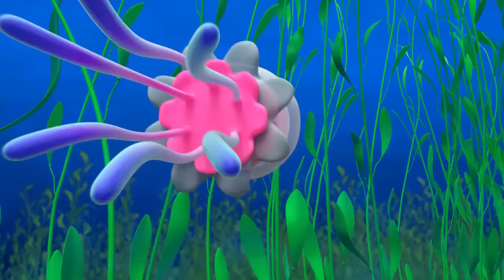Blippi Meets A Tiny Dinosaur! | Blippi Wonders Magic Stories and Adventures for Kids | Moonbug Kids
00:00 Smallest Dino
03:51 Toothbrush
06:50 Garbage Truck
09:51 Elephants
13:33 Bear Hibernation
17:15 Shark's Teeth
20:57 Fruit & Vegetables
24:09 Guitar
27:49 Kangaroo
30:50 Eraser
34:32 Fireworks
38:09 Blippi Learns Rainbow Colors
41:12 Sneeze
44:05 Nocturnal
47:50 Flies
50:53 Planets
54:07 Ocean
57:16 Trick or Treat
1:00:59 Bubbles
1:04:28 Biggest Dinosaur
1:07:57 Crane
1:10:54 Race Car
1:14:25 Snowflake
1:17:26 Chocolate Factory
1:20:28 Spiderweb
1:23:33 Ducks
1:26:27 Whiskers
1:30:10 Halloween Party
1:33:53 Halloween Song
1:37:28 Pet T-Rex
1:41:08 First Car
1:44:10 Popsicle
1:47:03 Panda
1:50:06 Scare Contest
1:53:48 Ants
1:57:30 Honey
2:00:33 Soggy Cereal